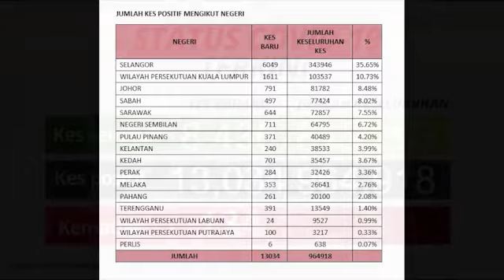LIVE: 22 Julai 2021 - Laporan Perkembangan Terkini COVID-19 Di Malaysia